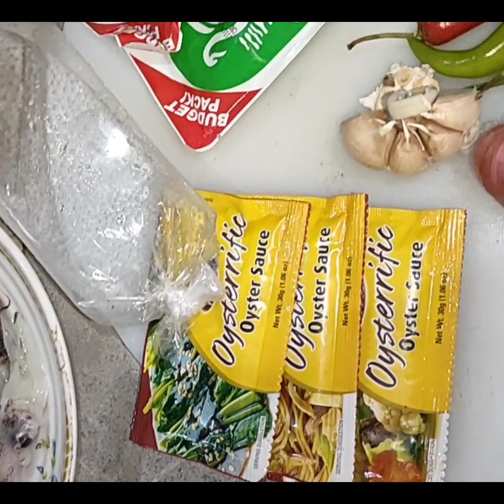Adobong Pusit | Bicol Style